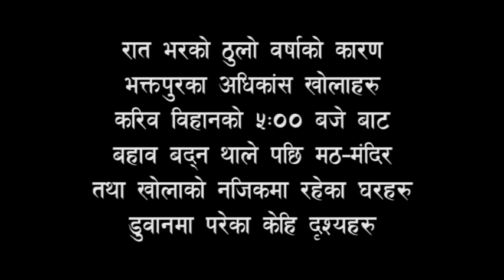Flood in Bhaktapur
Bhaktapur was destroyed by Earthquake already and lots of people were made to live inside tents leaving their home. But the cruel nature or bad luck of the people living in Bhaktapur, the overnight rain brought flood to Bhaktapur and their tents were drown by the flood. People in tent couldn't save their property except their life. It was about 5:00am when the flood was started.